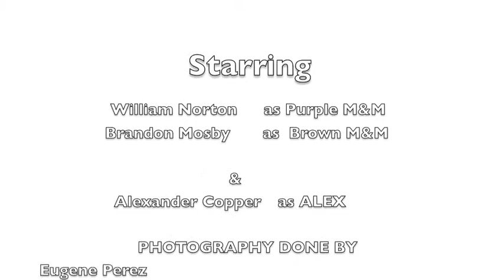The Roast Session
This is a short movie  man who gets roasted on for sharing the good news about his promotion at a retail store.